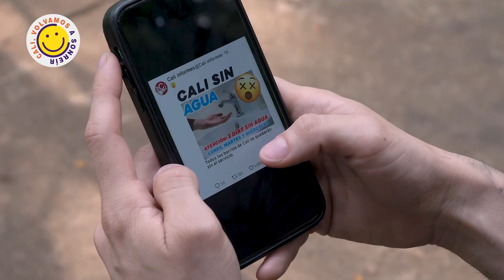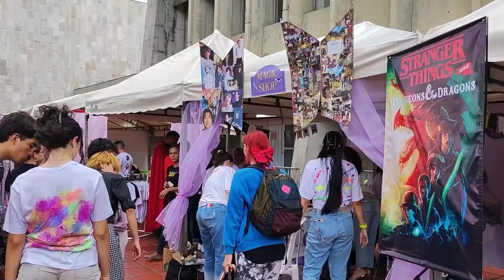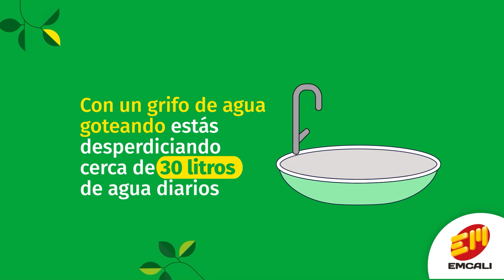Santamaría - Cifuentes - Rivas - DemocrazyTV - La Monja Cali y Teolindo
El pan nuestro de cada día,
Medio de comunicación con un toque de humor
Noticias :  información y opinión.